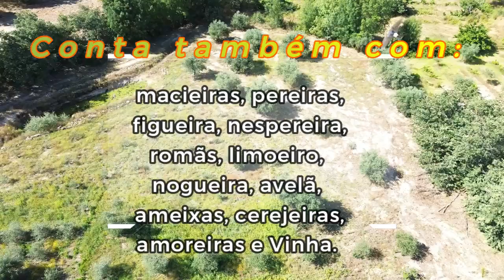Quintinha localizada em Aldeia do Bispo - Penamacor. 89.000,00 €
Imóvel composto por artigo rústico com uma área total de 0,42ha e urbano com área total do terreno de 1600 m2 e de construção de 65 m2.

Casa de habitação pronta a habitar, disposta por:
» 3 quartos
» WC
» Sala de estar
» Cozinha.

O piso superior da casa está atualmente como sótão mas pode perfeitamente sofrer alterações e fazer novas divisões.

No terreno fértil dispomos de três poços e de uma charca - com profundidade de 5m.

Possui um olival novo com cerca de 60 oliveiras - já em produção. Conta também com macieiras, pereiras, figueira, nespereira, romãs, limoeiro, nogueira, avelã, ameixas, cerejeiras, amoreiras e Vinha.